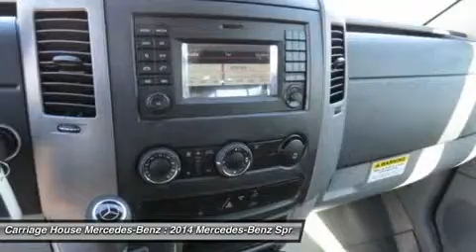2014 MERCEDES-BENZ SPRINTER CARGO VANS New London, S147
2014 MERCEDES-BENZ SPRINTER CARGO VANS New London,
Stock# S147

Carriage House Mercedes-Benz
488 Colman St.

Pick up this Arctic White 2014 Mercedes-Benz Sprinter Cargo Vans, available today. Featuring Automatic transmission, it has 10 miles. This could be the one you've been searching for.